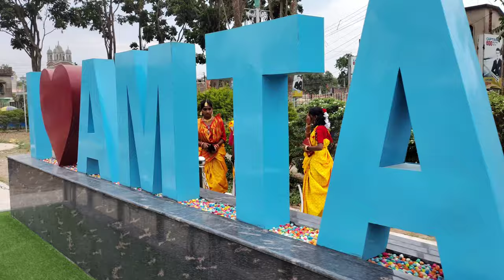AMTALA //Murshidabad//amatala park EID SPICAL full vloge video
MTALA /
EID SPICAL full vloge video
amatala tajpatta